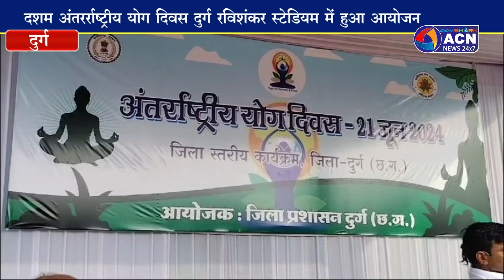अंतर्राष्ट्रीय योग दिवस पर दुर्ग रविशंकर स्टेडियम में हुआ आयोजन